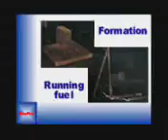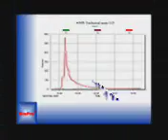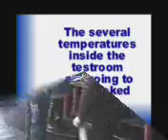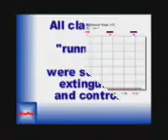TESTES Class_B_ANPI_Celanova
Ainda não? Então não perca tempo! Dobre seu faturamento já no primeiro projeto na área mais rentável e menos concorrida. Para baixar o e-Book, é só clicar no link abaixo